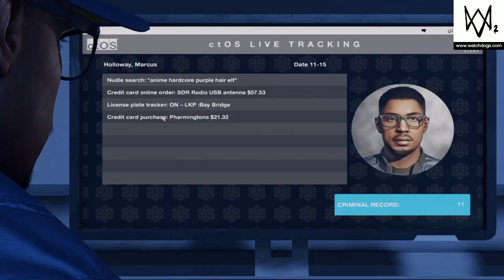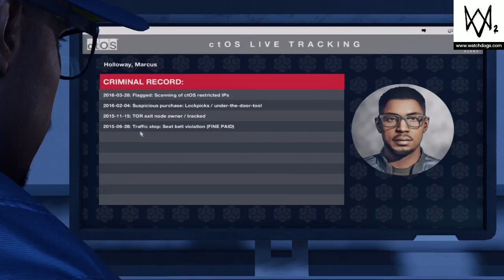Watch Dogs 2 #1 I became a ghost (PS4)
I hack into a big company and delete everything they have on me, i take out a few people on the way